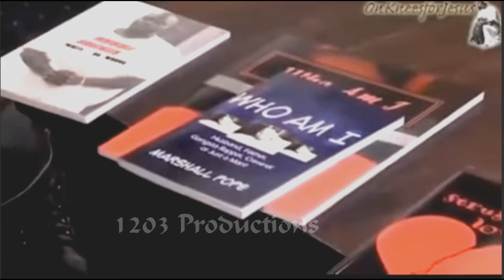Years Ago They Tried To.... Freestyle Fail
Years Ago They Tried To. what?

First Video clip Credit to: ANTOMAXO